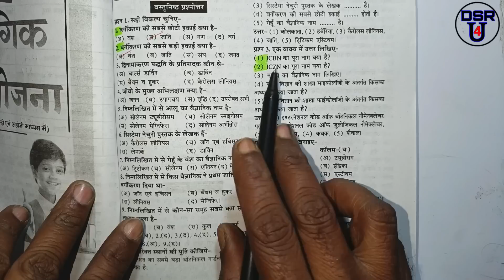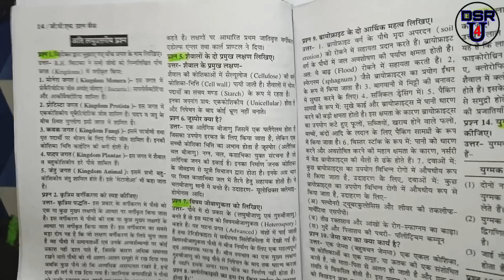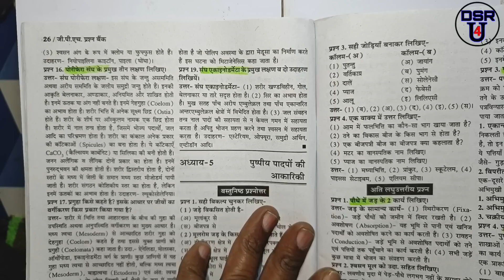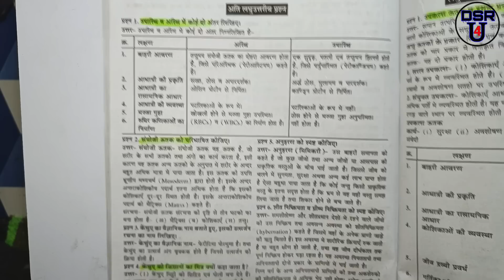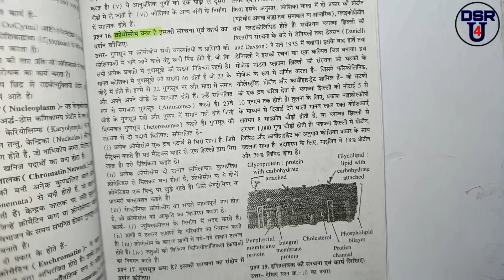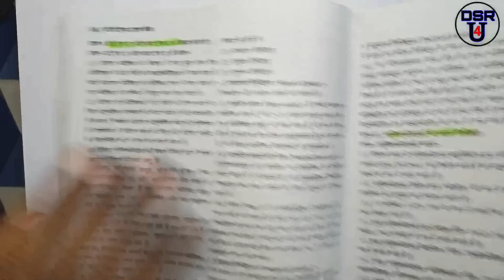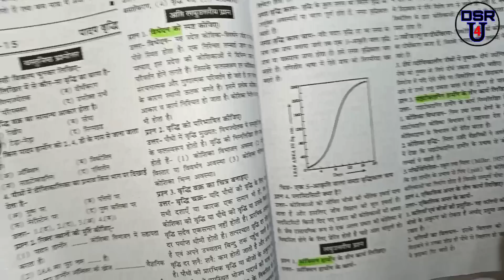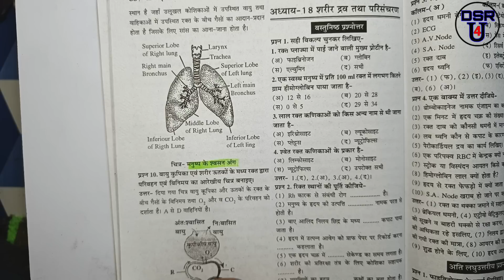Ardhvarsik pariksha 2022-23 Class 11 Biology || अर्द्धवार्षिक परीक्षा 2022-23 कक्षा 11 जीवविज्ञान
Ardhvarsik pariksha 2022-23 Class 11 Biology  || अर्द्धवार्षिक परीक्षा 2022-23 कक्षा 11 जीव विज्ञान   imp question
Class 11th Biology imp
I m deependra singh rajpoot.
About this video:
इस वीडियो में मैने कक्षा के अर्धवार्षिक परीक्षा 2022 23 के लिए class 11 विषय Biology  के महत्वपूर्ण प्रश्न बताये है।

Your doubt:
1-Ardhvarsik pariksha 2022
2-Ardhvarsik pariksha 2023
3-Ardhvarsik pariksha 2023 ka paper class 11 angreji
4-अर्द्धवार्षिक परीक्षा 2022
5-अर्द्धवार्षिक परीक्षा पेपर
6-Ardhwarsik paper 2022
7-Ardhwarsik_pariksha_2022
8-छिमाही परीक्षा 2022
9-अर्द्धवार्षिक परीक्षा 2022 का पेपर
10-2022 अर्द्धवार्षिक परीक्षा
11-छिमाही परीक्षा पेपर
12-2022 छिमाही परीक्षा
13-Mp board ardhwarshik pariksha 2022
14-Mp board ardhvarshik pariksha 2022
15-अर्द्धवार्षिक परीक्षा 2022 पेपर कक्षा 11 biology